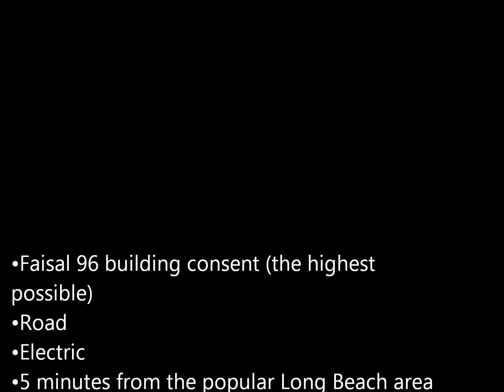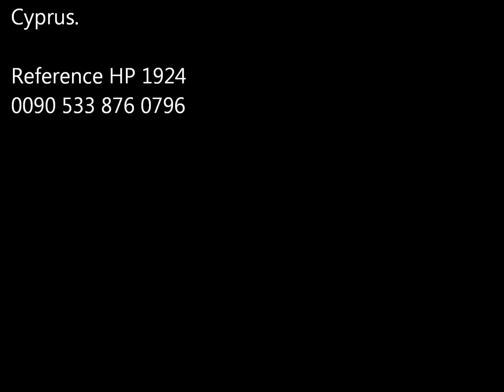hp1924 ISKELE 35 DONUMS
£35,000 PER DONUM

• Faisal 96 building consent (the highest possible)
• Road
• Electric
• 5 minutes from the popular Long Beach area
• Perfect for construction of apartment blocks
• Great investment
The Long Beach area which is 5 minutes from this land is fast becoming one of North Cyprus’ most popular areas for apartment construction, and building work is pushing back to the area of Iskele as demand for apartments in this area grows steadily. This plot would be perfect for an investor to  build a holiday complex of apartments to sell to a demanding and ever increasing customer base and is situated in one of the best locations in North Cyprus.

Reference HP 1924